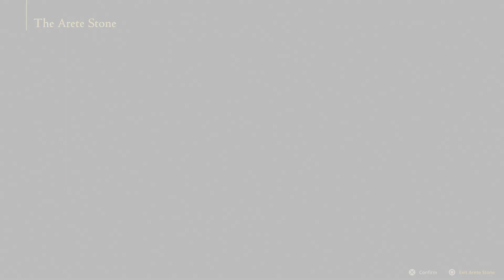FINAL FANTASY 16 PART 3